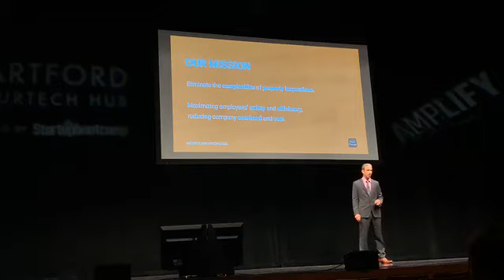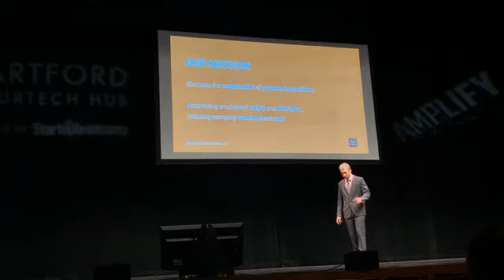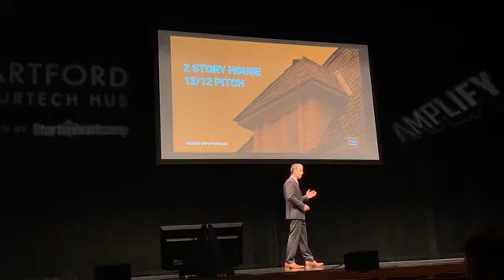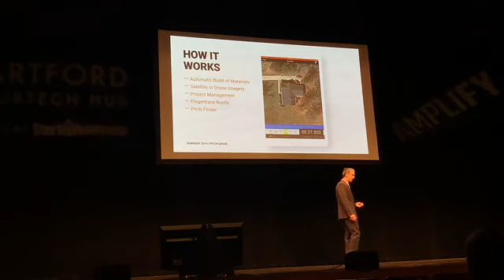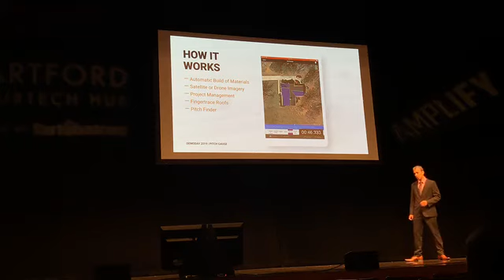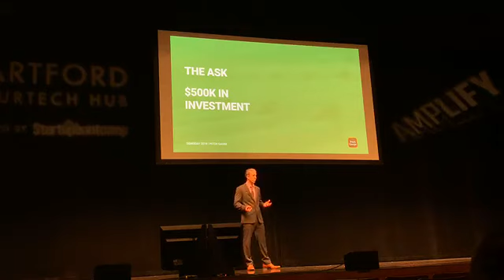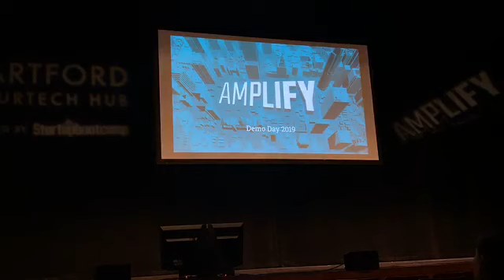Pitch Gauge Demo Day 2019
Startupbootcamp had their Demo Day for The Hartford Insurtech Hub Accelerator Program of 2019. Next to keynote speakers such as, Anant Tailor (Dream Payments), Matthew Alan Smith (Pineapple) and Panya Chheng (MedYear), we were one of ten startups pitching to a large audience. After three months of long hours and hard work, this is the result. We're happy to receive your feedback!

Pitch Gauge is platform for Insurance Companies and Contractor that allow them to capture measurements safely from the ground. Use Satellite, Drone, or Blueprint Images to quickly measure from the ground.. or from the office.

is an on-demand delivery platform that enables you to ship everything tailored to the likings of you as a customer. Checkout our services Pitch Gauge